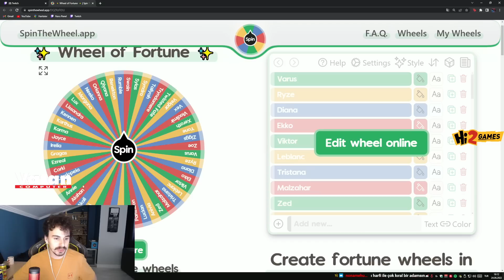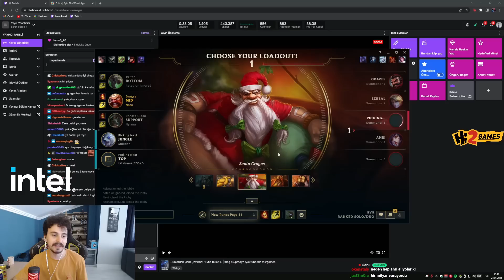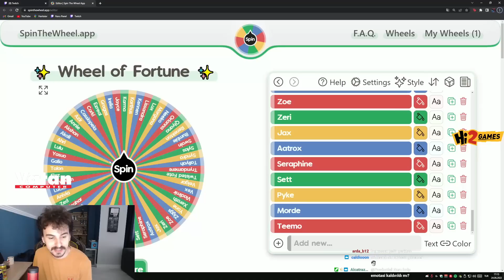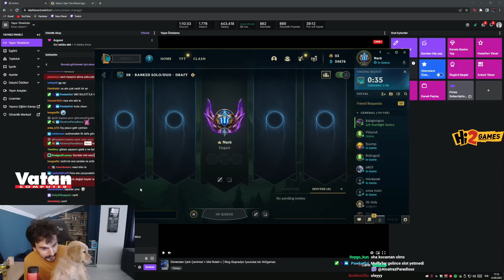ÇARKI DÖNDÜRÜYORUZ ÇIKAN ŞAMPİYONU OYNUYORUZ | NARU MID RULETİ